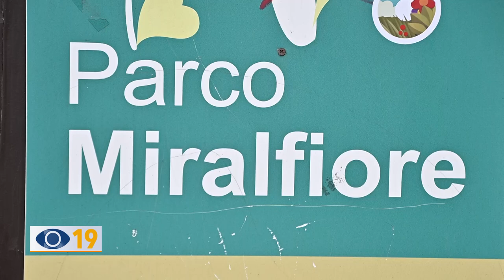"Riprendiamo il Parco Miralfiore' l'iniziativa di 'Narconon'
'Riprendiamoci il Parco Miralfiore' è il titolo dell'iniziativa ideata dall'associazione 'Narconon Alfiere'. Questa mattina un gruppo di persone ha svolto una pulizia del parco da siringhe e altri oggetti abbandonati. A supportare l'idea anche l'amministrazione comunale pesarese.